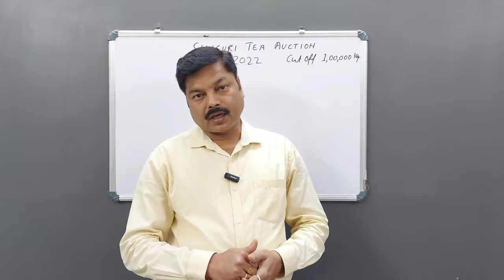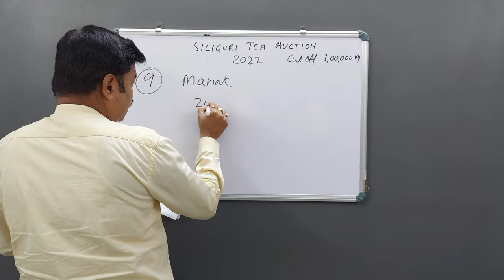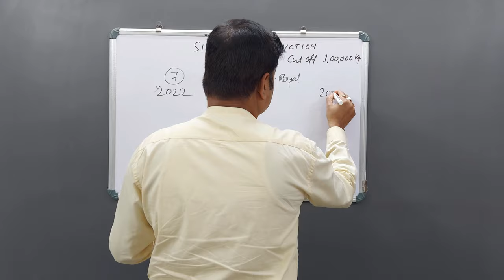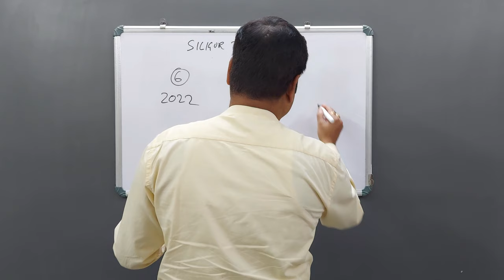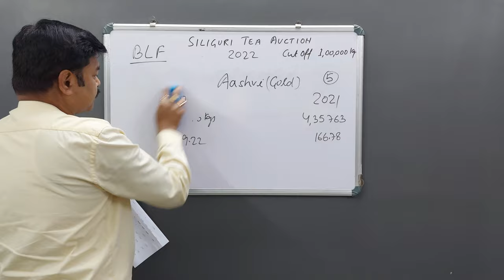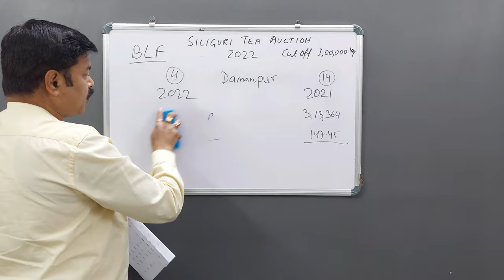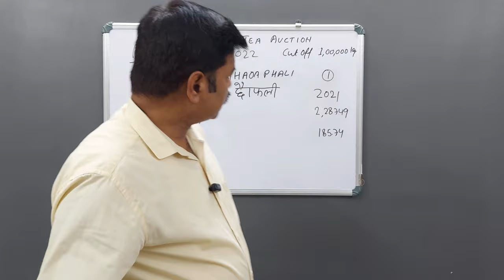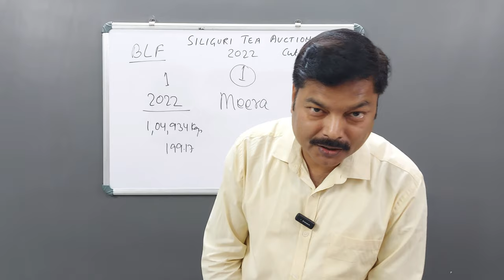Top 10 Bought Leaf Tea Factory: Dooars and Terai | Chai Guru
Top 10 Bought Leaf Tea Factory: Dooars and Terai
टॉप 10 बाउटलीफ टी फैक्ट्री: डूआर्स और तराई
Here are Top 10 BLF Tea Factory as per Siliguri Tea Auction
1. Meera
2. Chhaoaphali
3. Petki Exclusive
4. Damanpur
5. Aashvi Gold
6. Tinbigha Special
7. Baikuntapur Royal
8. Surya
9. Mahak
10. Nowapara Royal